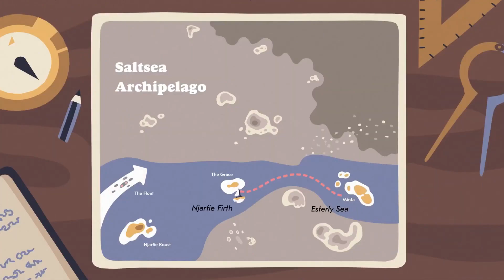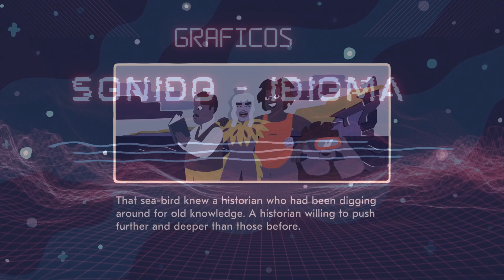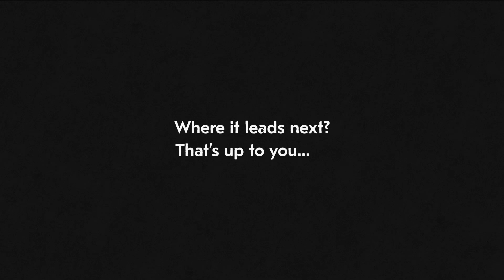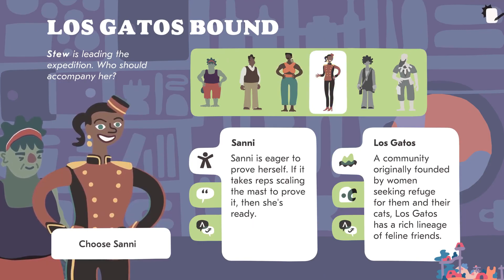Saltsea Chronicles Análisis Completo Un Mar de Aventura y decisiones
En este análisis completo de Saltsea Chronicles, exploramos un mundo inundado lleno de toma de decisiones emocionales en un mar de aventuras y narrativa envolvente. Sumérgete en este viaje épico mientras desentrañamos las complejidades de este juego de aventura. Descubre cómo tus elecciones afectan la trama y experimenta la inmersión en un universo visualmente deslumbrante. ¿Vale la pena la travesía en Saltsea Chronicles? ¡Acompáñanos en este análisis para descubrirlo!"